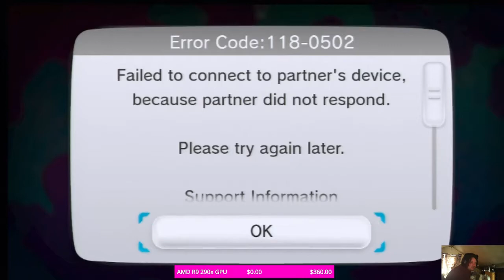Splatoon Global Testfire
Best hour ive had in a while :0 cant wait for the release!!

this was the entirety of todays final hour of testing, its a shame it only lasted for 2 days at an hour each :c -- Watch live